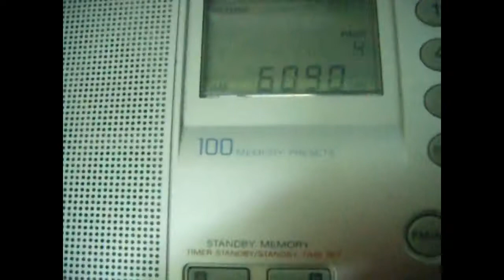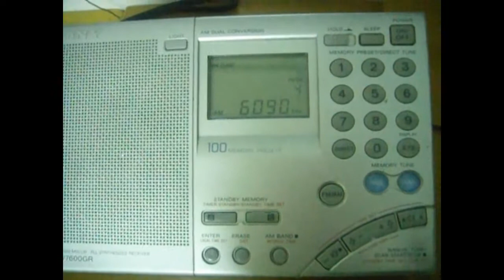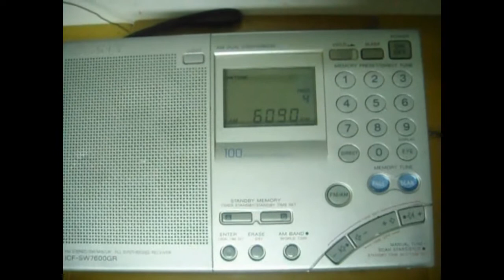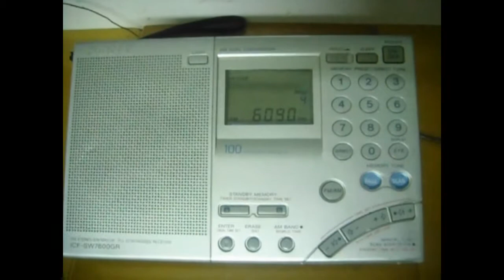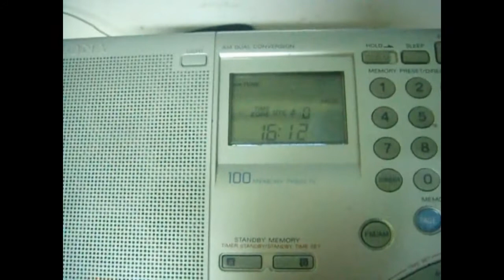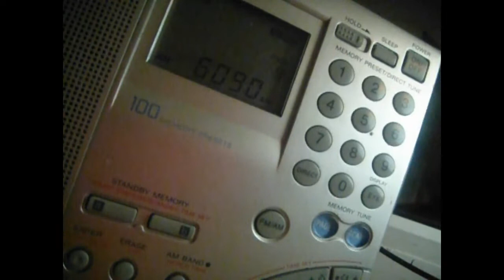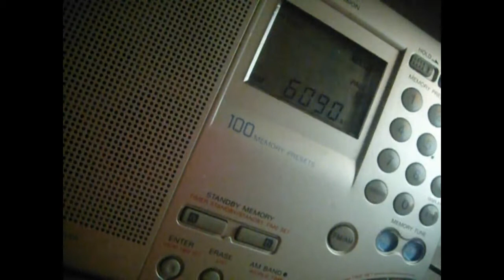Amhara State Radio 6090 kHz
ID 8:30
TX: 100 kW Geja Jewe/Addis Ababa, Ethiopia
QTH: Northwestern Siberia of Russia
2020/08/24